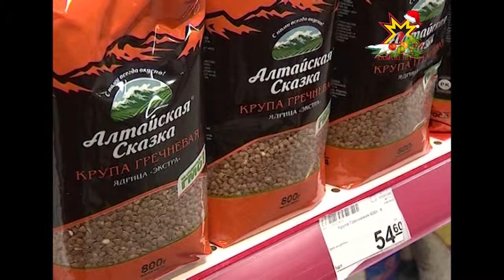Сотрудники Минэкономразвития Чувашии проверили цены на продукты питания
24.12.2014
Цены на продукты питания на особом контроле республиканских властей. Сегодня ревизорами стали сотрудники Минэкономразвития Чувашии.